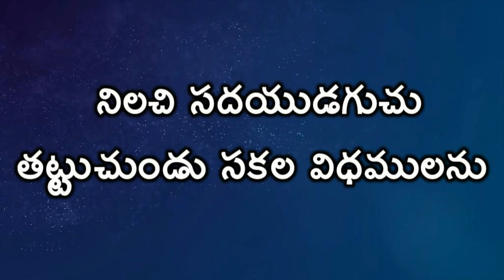Hrudayamanedu Talupu nodda || Andhra kraistava keerthanalu || Sri Pulipaka Jagannadham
written by: PulipakaJagannadham garu
voice over: Sri. Acharya RRK Murthy garu
credits to: original composers
Here I am! I stand at the door and knock. If anyone hears my voice and opens the door, I will come in and eat with that person, and they with me.
 Revelation 3:20